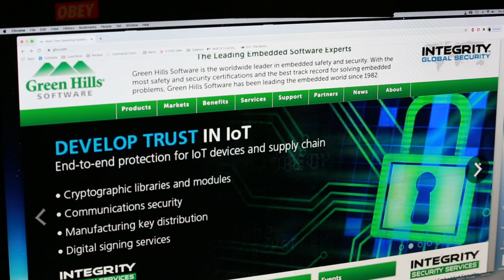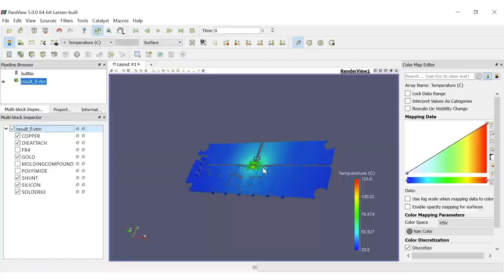Green Hills Software Partners with Cadence to Accelerate Embedded System Safety and Security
Green Hills Software partners with Cadence to utilize the best in hardware and software knowhow and enable safe and secure systems using computational software for Intelligent System Design.